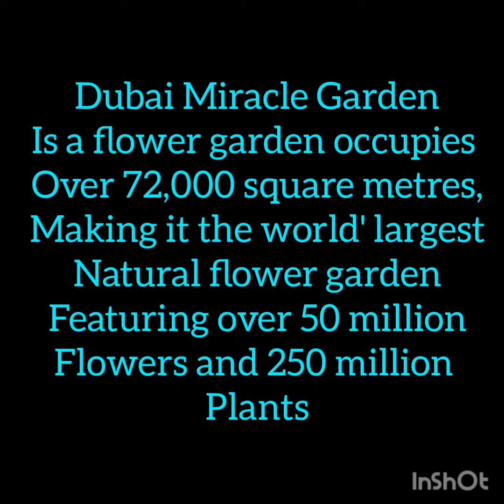Dubai Miracle Garden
The world largest flower garden